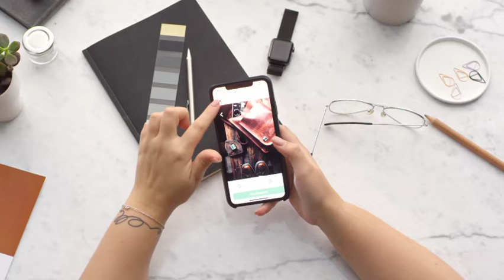Por qué motivos Facebook puede bloquear o eliminar tu cuenta definitivamente | Technology Center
La plataforma de Mark Zuckerberg tiene normas comunitarias que los usuarios deben cumplir.
En el último día Mark Zuckerberg, dueño de Facebook, Instagram y WhatsApp, ha demostrado que su poder en las redes sociales es tal, que ha podido “callar” al mismísimo presidente de Estados Unidos, Donald Trump, al bloquear su cuenta por violar reglas comunitarias de la plataforma.